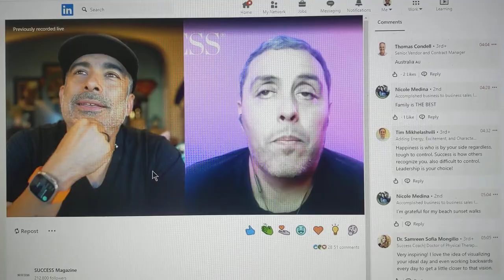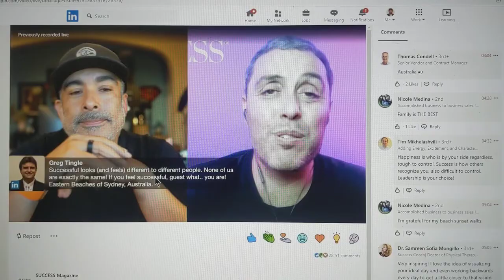Success Magazine Podcast. Tristan Ahumada and Jairek Robbins. What does a successful life look like.